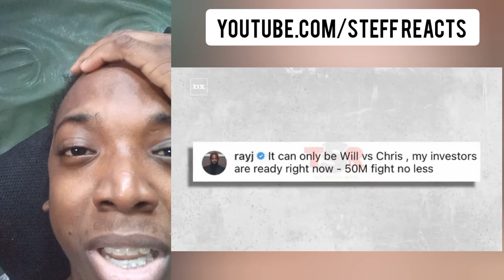Ray J Definitely Knows How To Hustle! 🤴🏿👏🏿🚘